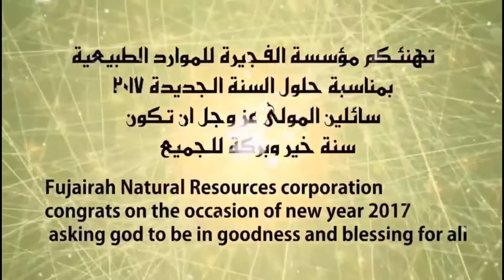December 30, 2016